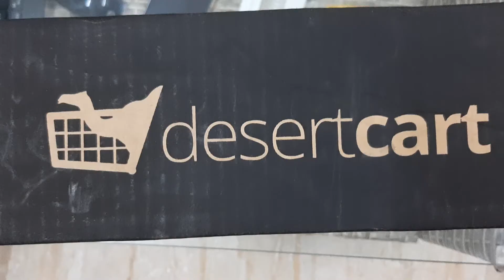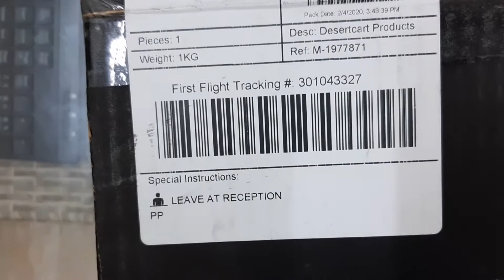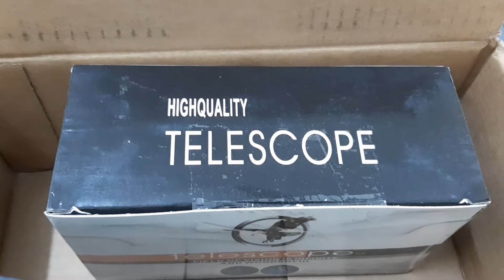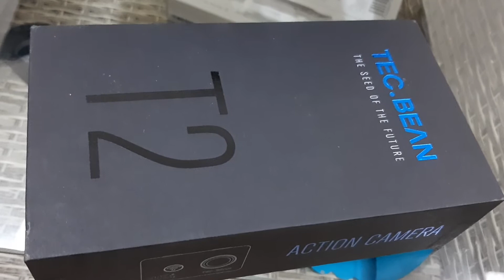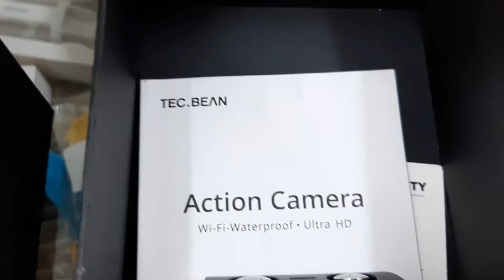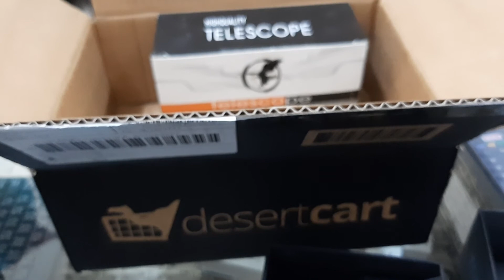Unboxing 4K TEAC BEAN Sports Camera - desertcart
4K TEAC BEAN Sports Camera
I bought this sports camera at desertcart at approx. $25, not bad it looked like a high quality sports camera, I love it.It supports up to 32Gb microsd card.